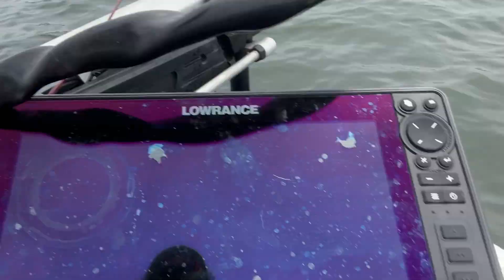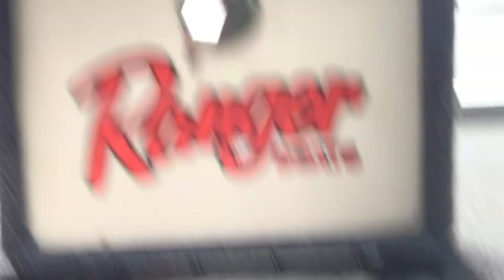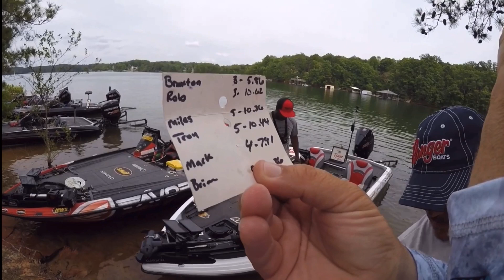Lake Lanier Fishing Pro Team Tournament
Lake Lanier Pro Team tournament - 6 of my buddies from tournament fishing paired up in our own boats for a challenge on Lanier this spring. Here's a few clips to see my perspective on the day and you can see how each of us tackled one section of the lake below.